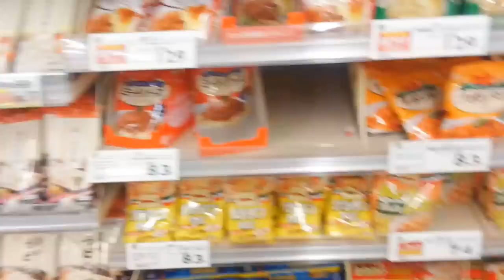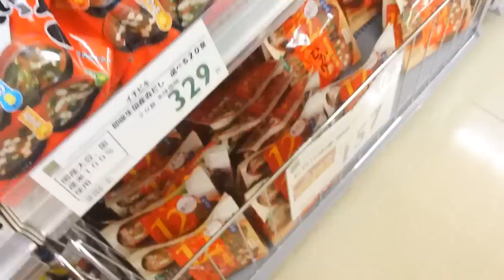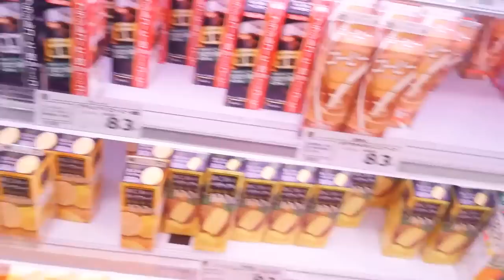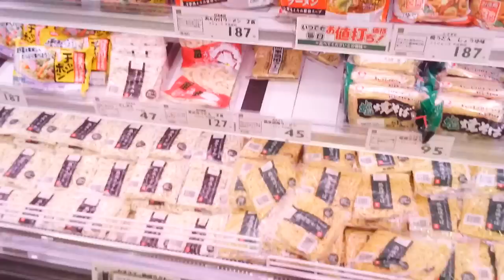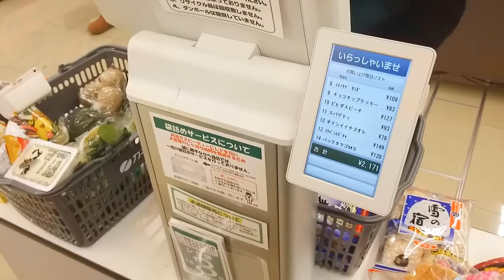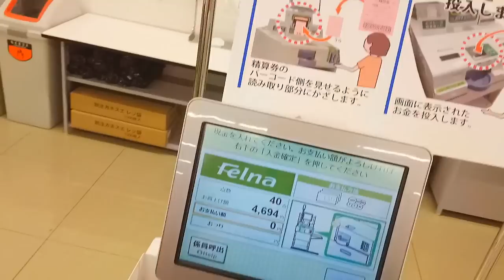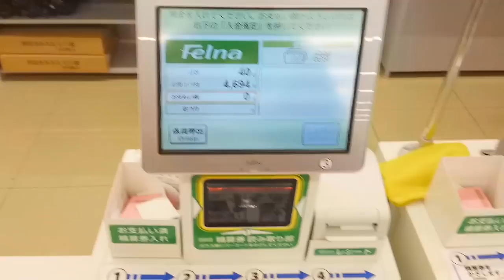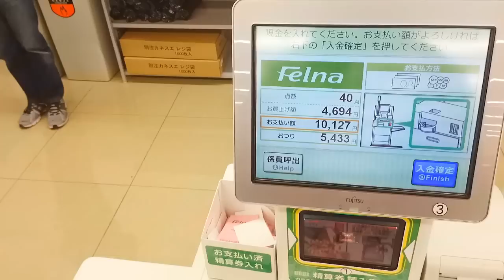Compras Parte 2 no Japão - AMJ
♫ ↺ ↺ ↺ Sinta se à vontade para Compartilhar/Divulgar/Usar os videos do AMJ em seu Blog/Site ↻ ↻ ↻ ♫

★PARCEIROS★
Acesse o blog dos Brasileiros no JAPÃO:

Quer notícias de animes todos os dias?